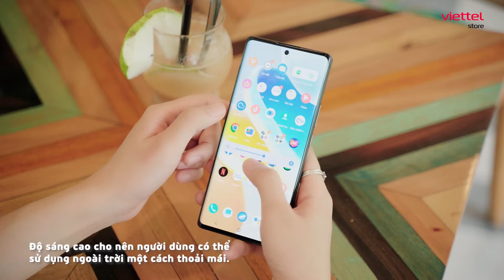Một ngày trải nghiệm vivo X80 - Định hình chuẩn điện ảnh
🔔🔔 vivox80 Series 5G - Định Hình Chuẩn Điện Ảnh
🌈 Đặt trước vivo X80 Series giá từ 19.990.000Đ nhận ngay ưu đãi
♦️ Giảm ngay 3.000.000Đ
♦️ Tặng sạc không dây 50W (số lượng có hạn, áp dụng với X80 Pro)
♦️ Giảm thêm 10% tối đa 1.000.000Đ khi thanh toán qua VNPAY-QR
♦️ Tặng gói bảo hành VIP (Bảo hành 18 tháng + Bảo hành rơi vỡ 6 tháng + Miễn phí thay miếng dán màn hình trong suốt thời gian bảo hành)
🔰 vivo X80 Series 5G - Đồng Chế Tác Cùng Zeiss
🔴 Định Hình Chuẩn Điện Ảnh
✅ Hệ Thống Hình Ảnh Đồng Chế Tác vivo ZEISS
✅ Chip Hình Ảnh Chuyên Nghiệp vivo V1+
✅ Qualcomm Snapdragon 8 Gen 1 và Mediatek Dimensity 9000
✅ Video Bokeh Điện Ảnh ZEISS
✅ Sạc Siêu Tốc 80W
👍 ĐỪNG QUÊN

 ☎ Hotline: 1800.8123